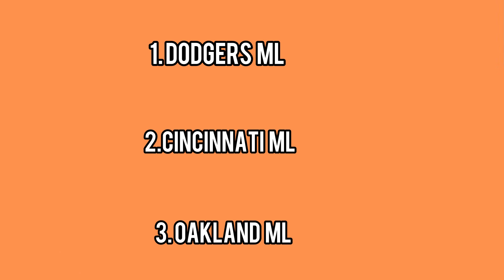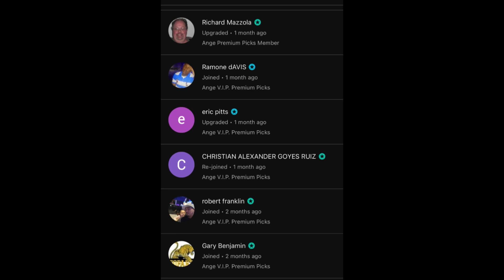Lamar’s TOP 3 MLB Picks Today! 03/07/24